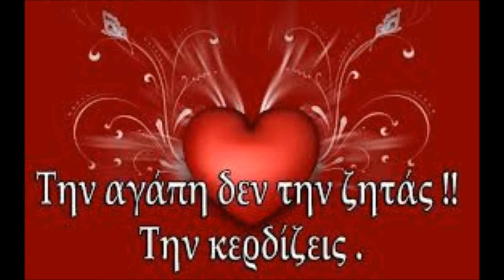Μια γυναίκα φταίει Βασίλης Καρράς + Τόλης Βοσκόπουλος HD km56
mia gineka ftei panta ke mas kani ano kato ala den mpirazi emis tha tis agapame sinexia axaxxaxaxaaxaxaxaxaxax dwseeeeeeeeeeeeeeeeeee toli karraaaaaaaaaaaaaaaaaaaaaaaaa